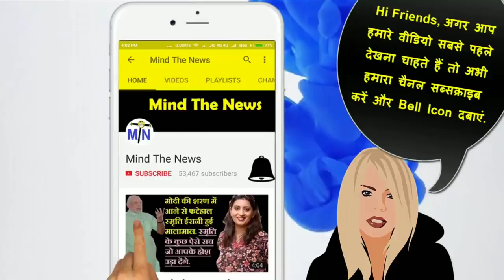BJP और Modi Govt. को Expose करती ऐसी खबर जो Godi Media कभी नहीं दिखायेगा (08 Aug 2018)